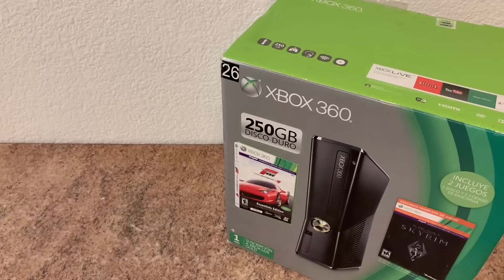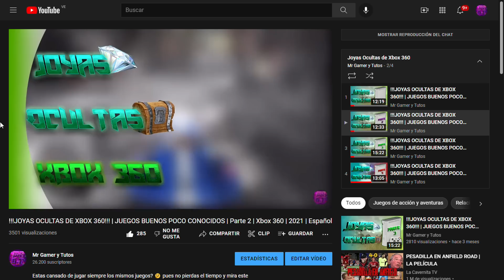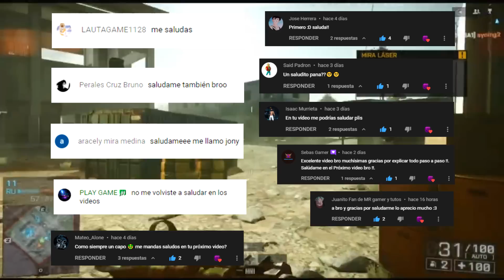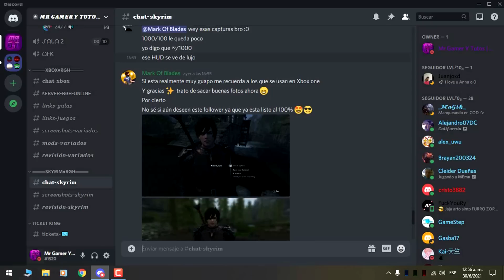!!!ESTO PUEDES HACER con una XBOX 360 en 2022!!! | ¿Por qué comprarla?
La xbox 360 es una de las mejores consolas que han existido, contando con muchas virtudes que son destacables aun hoy en día, así que si estas pensando comprar una, te la reglaron o tienes una y no sabes todo lo que tiene para ofrecerte, pues el día de hoy te diré porque la xbox 360 es una muy buena opción en 2022, en el video te diré toda la información relevante desde esta consola y a demás mi experiencia con ella, ya que después de unos 5 años con esta consola se de lo que es capaz, así que sin mas espero disfrutes el video y te de una idea mas clara de esta consola en la actualidad, saludos y nos vemos en el próximo vídeo.